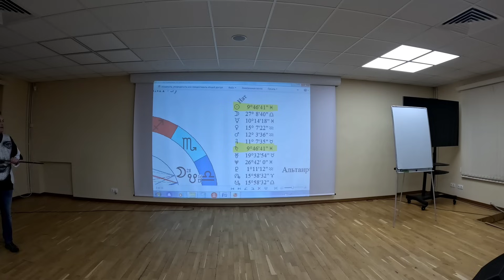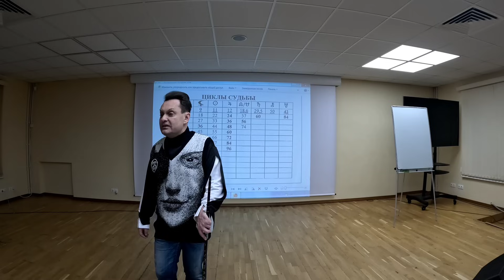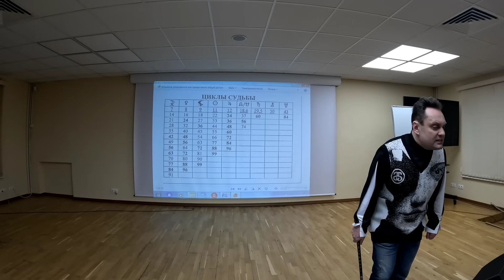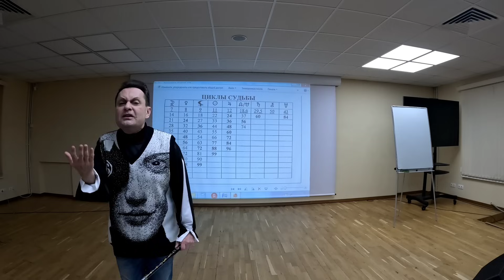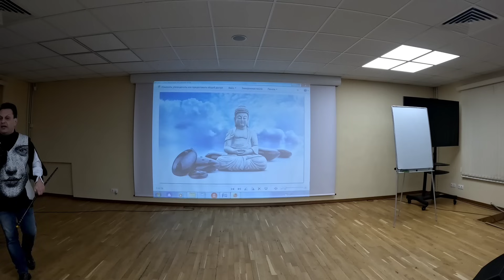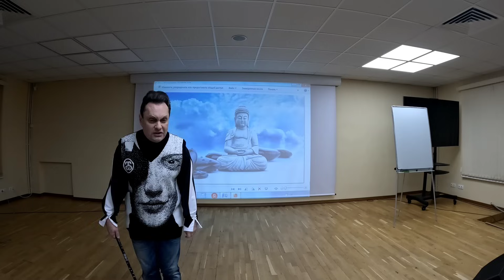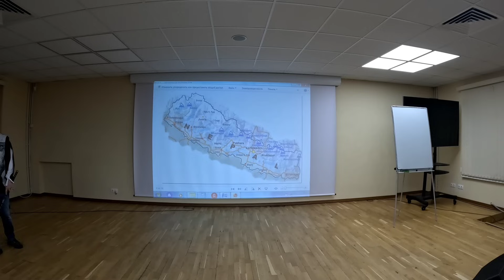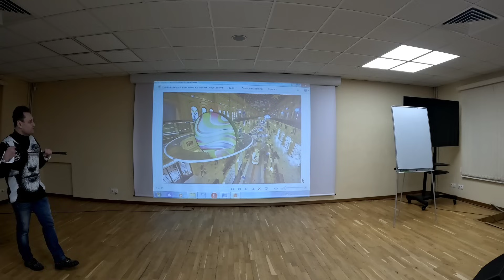Сатурн любит бедных...